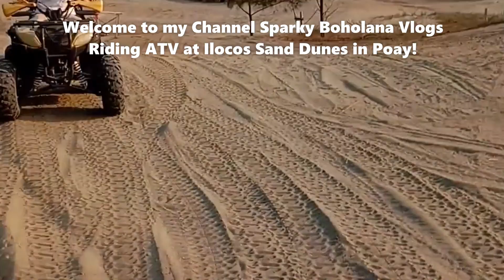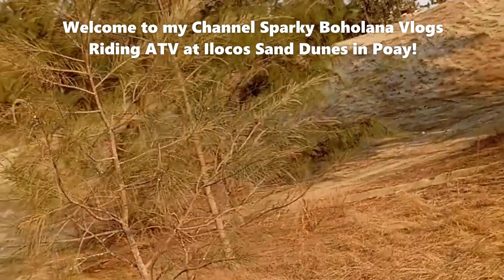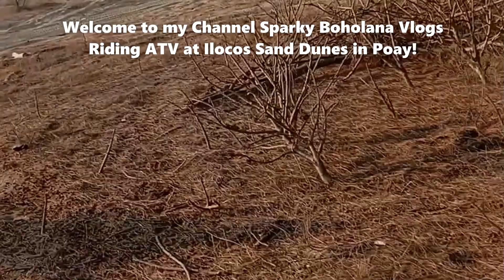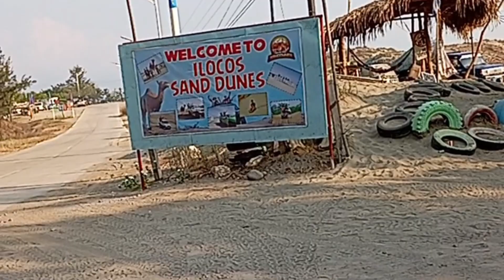SAND DUNES ILOCOS NORTE | RIDING ATV | SANDBOARDING